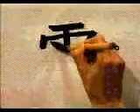👏 APRENDE A ESCRIBIR ESTE KANJI DE UNA VEZ 👏 | GAMBATEANDO - Japones Para Todos